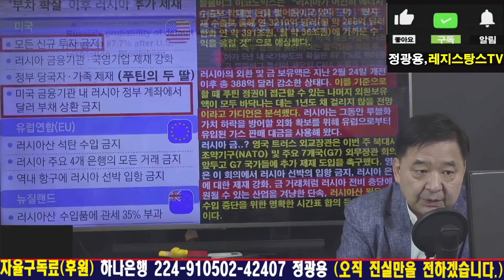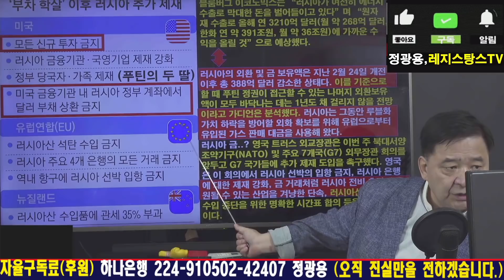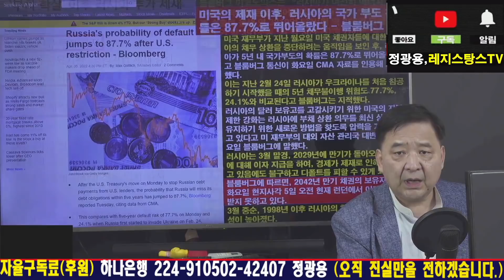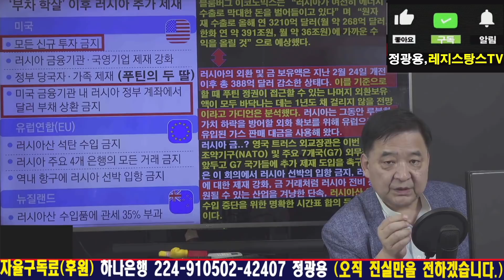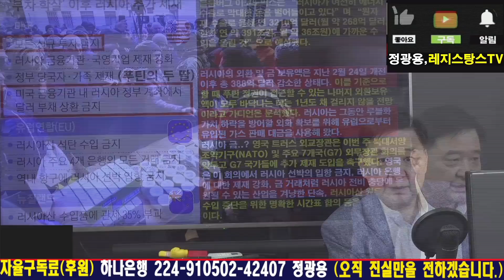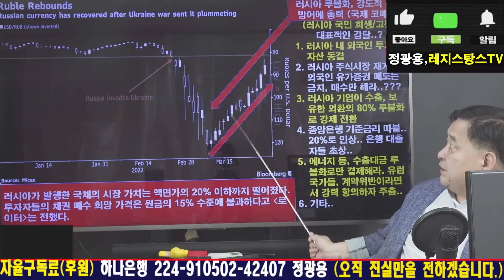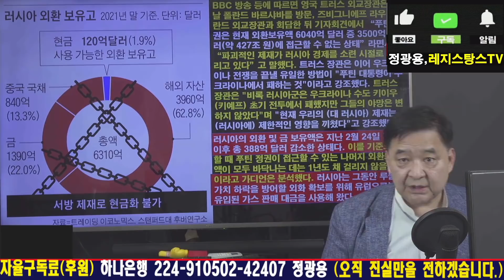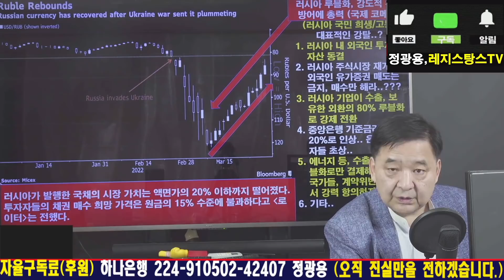러, 1차 국가부도 확정적 2. 부도 위기탈출 하려다 러시아 국제 망신, 특정 은행에 거절당했다. [RNB, 레지스탕스TV, 정광용TV]